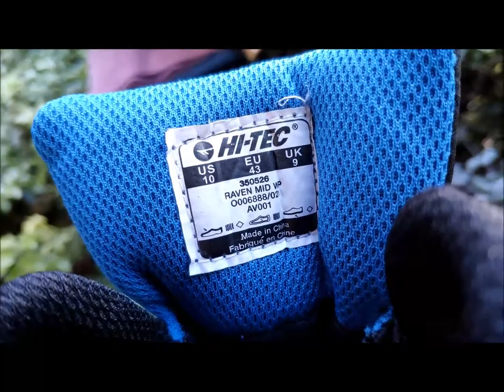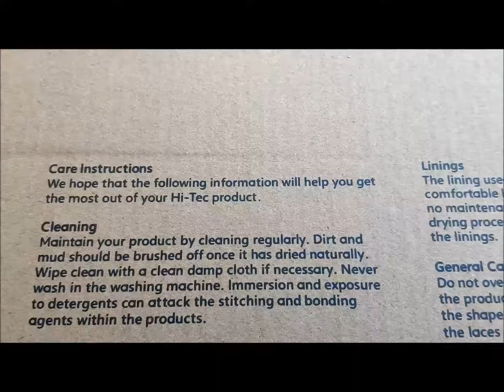Hi Tec Raven Mid WP *Waterproof Test*- Gadget Explained Extended Unboxing